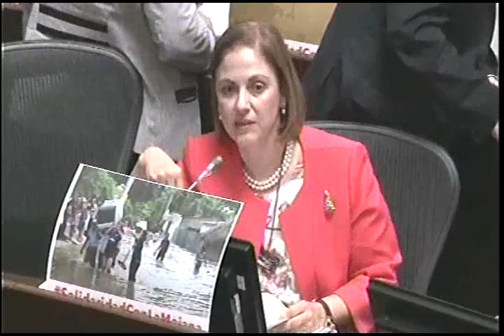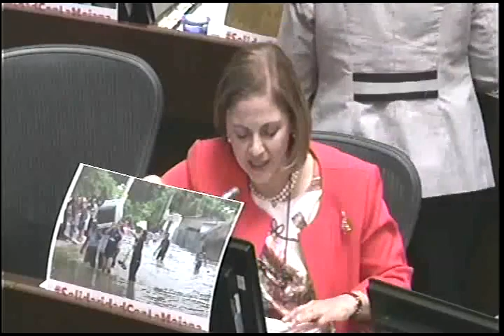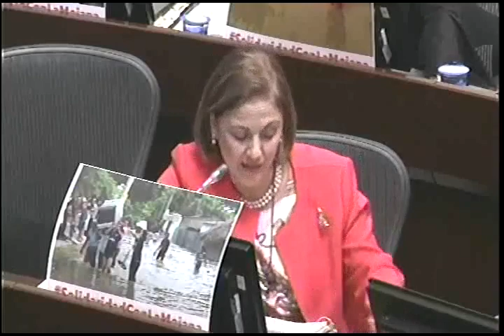Intervención de la Senadora María del Rosario Guerra / Plenaria 15 de diciembre de 2016